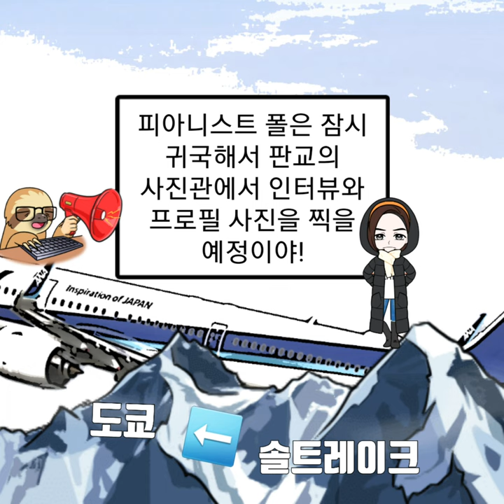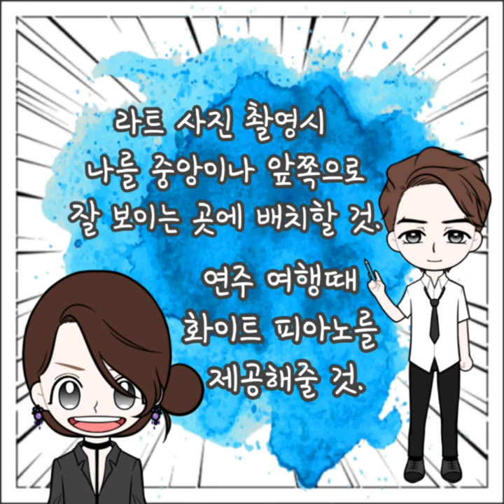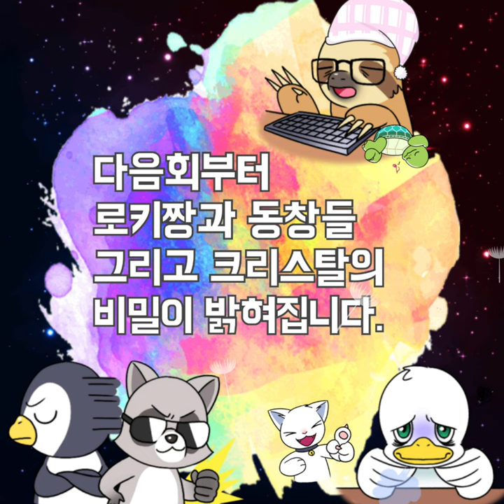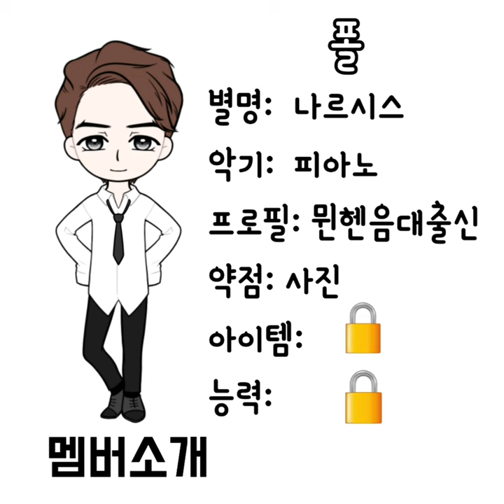[5화] 뭔헨음대의 연인 피아니스트 폴_헬리니스트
독일 뭰헨음대의 연인 폴을 멤버로 만들기 위해 서울과 뮌헨을 오가는 크리스탈과 폴의 이야기!

*연주 동영상: 쇼팽 녹턴 No.20 / 뮌헨 스타인웨이 하우스/ 연주: 폴
*내래이션: 폴